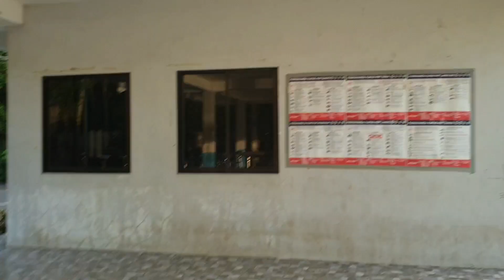Sampaloc lake new Rent cottages..